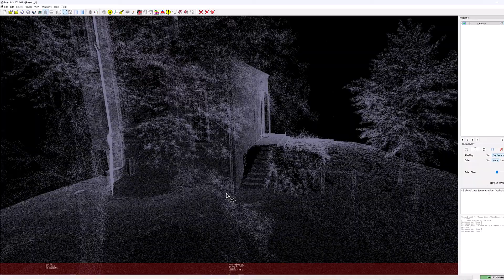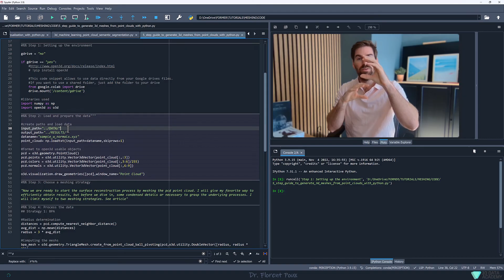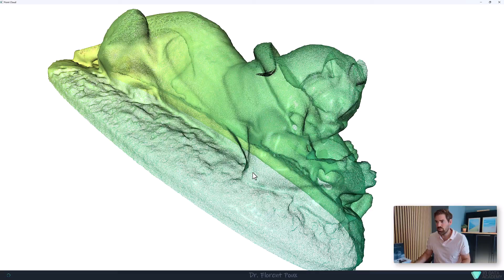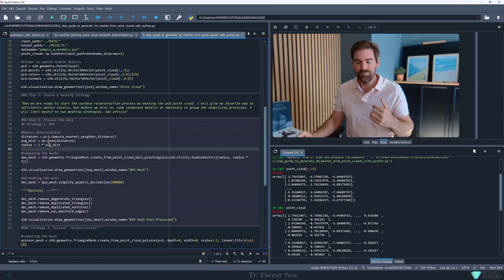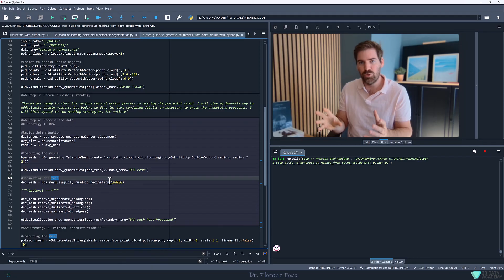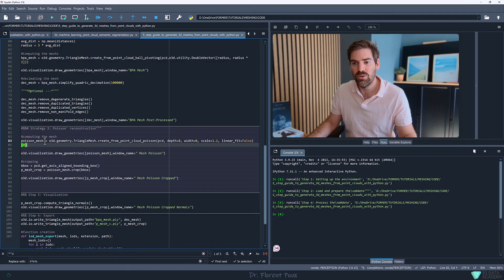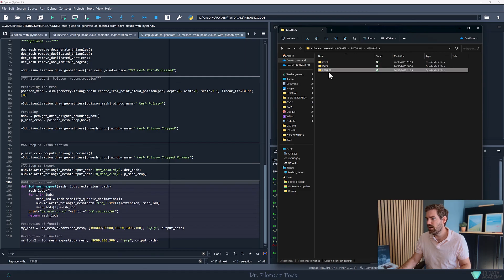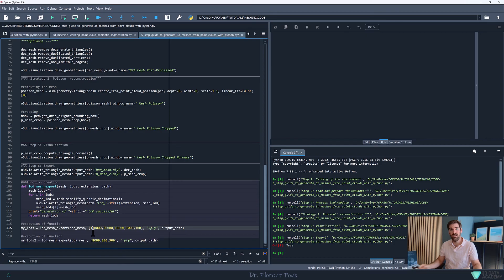Create Stunning 3D Mesh from Point Clouds (Python Version)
In this video, you'll learn how to create stunning 3D meshes from point clouds using Python. We'll use the popular Python library Open3D to create a 3D mesh from a point cloud. We'll also show you how to visualize the mesh using CloudCompare or MeshLab

► ADDITIONAL KNOWLEDGE
Point clouds are a collection of 3D points that represent the surface of an object. They are often used in 3D scanning and photogrammetry. This video is for beginners who want to learn how to create 3D meshes from point clouds using Python. No prior experience with Python or Open3D is required.

Chapters
00:00 Transforming Point Cloud to 3D Mesh
00:36 3D Mesh Processing Software
01:38 3D Mesh Processing with Python
02:24 Step 1: Import libraries
02:43 Step 2: Preparing the data
05:52 Step 3: Choosing a 3D Modelling Strategy
06:02 Step 3.1: Ball Pivoting Algorithm
10:16 Step 3.2: Poisson Reconstruction
12:02 Step 4: 3D Real-Time Visualization of 3D Models (Python)
13:04 Step 5: 3D Data Export (I/O)
13:43 Step 6: 3D Model Visualization with CloudCompare
14:17 Step 7: 3D Mesh Level Of Detail (LoD) Creation
14:56 Conclusion: Point Cloud to Mesh